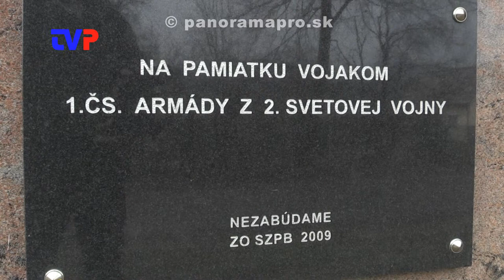Presne na deň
Reportáž zo spomienky 73. výročia oslobodenia Žarnovice.